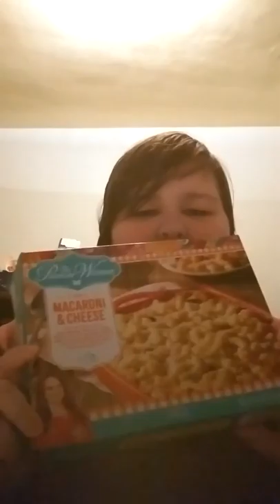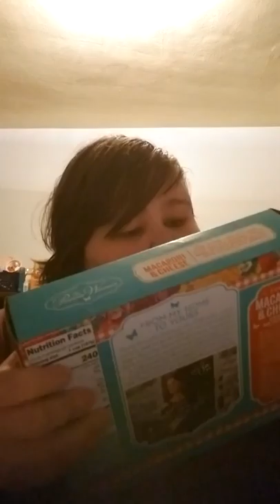Finally trying out a frozen pioneer woman product